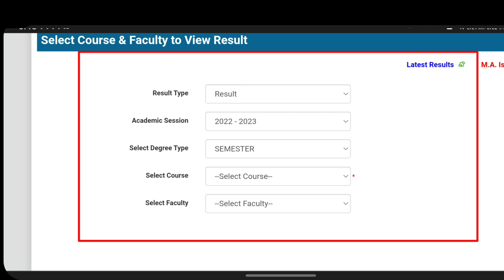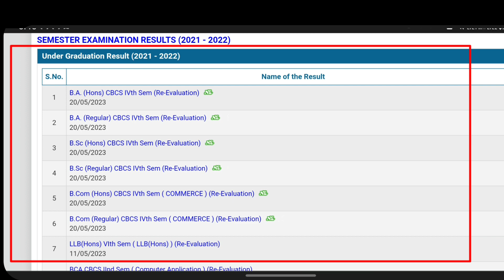BA/B.COM/B.COM 1st & 4th Sem Result Out | TDC 1st Sem Result | TDC 4th Sem Re-evaluation Result Out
1/Gauhati University BA/B.COM/B.SC/BBA/BCA/PG Students Information And Notes WhatsApp Group (Students Help)

2/Gauhati University UG/PG Students Must Join WhatsApp Group (Students Help)

3/ Gauhati University BA/B.COM/B.SC/BBA/BCA/PG/B.ED Students Information And Notes WhatsApp Group (Students Help)